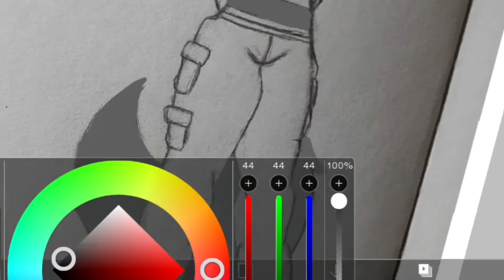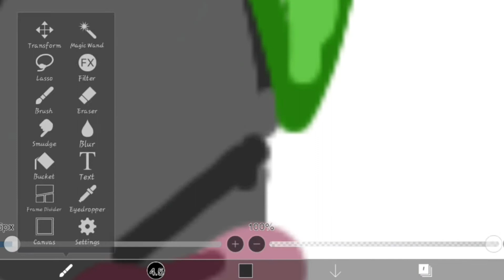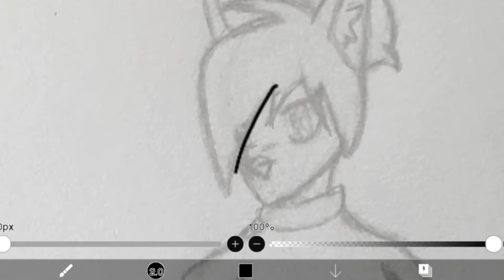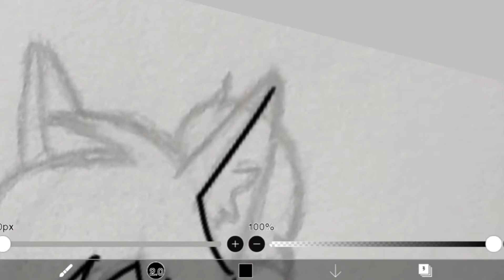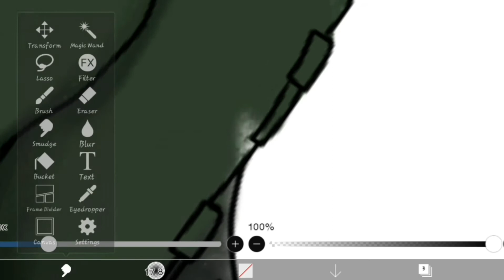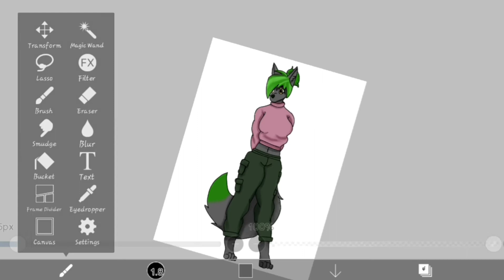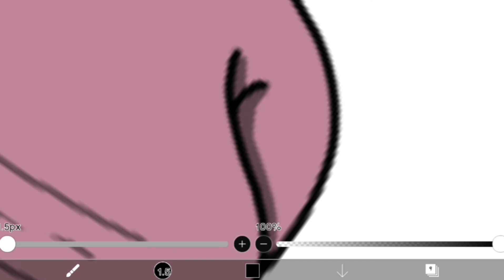Line Work, Test Paint, Coloring (Kylie Doronel)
Songs used are not mine.
Songs in order.
James Mercy - Take You On (ft. PhiloSofie)